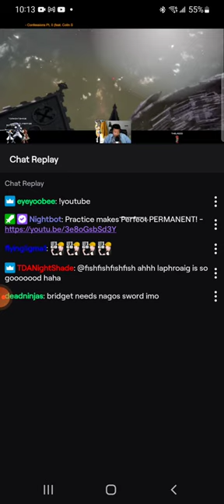Hotashi sends ITH Baiken TO HIS PARENTS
Hotashi tells ITH Baiken HE WILL INDEED BE RIGHTED UP TO HIS PARENTS